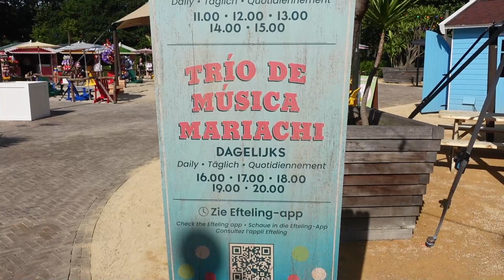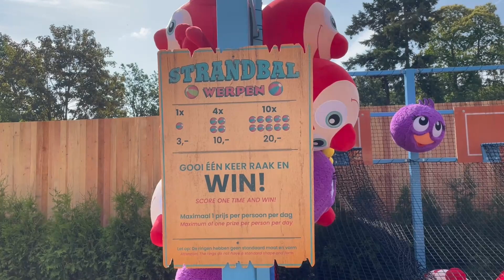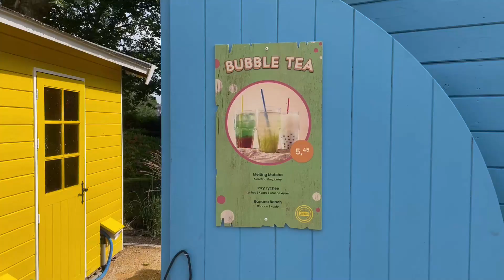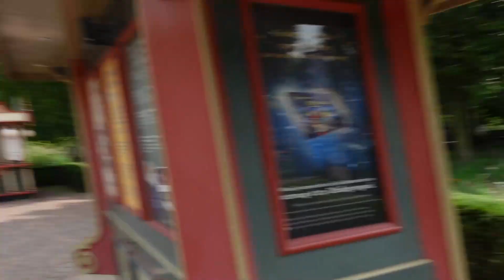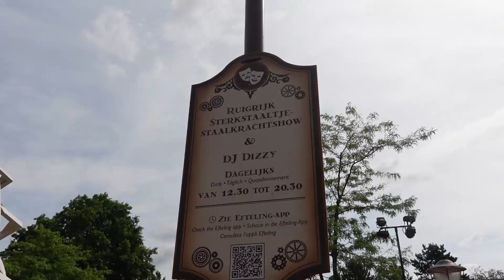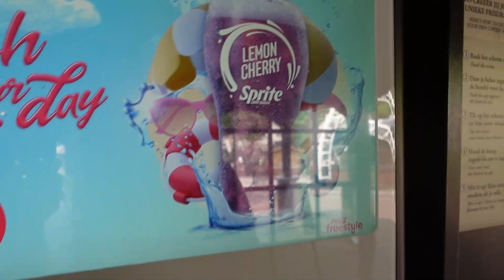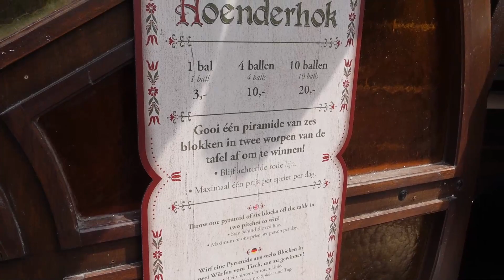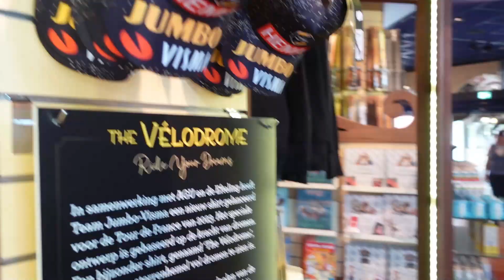DE ZOMER EFTELING IS BEGONNEN! 🏖️☀️ | EFTELING VLOG #62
Hey! Welkom op mijn YouTube kanaal! 😃🎢 Ik ben Morris, en ik neem jullie mee met mijn pretpark avonturen. Wil jij hier van mee genieten? Zorg dan dat je geabonneerd bent, zodat je niks mist! (En als je eerste wilt zijn, zet dan het belletje aan. 😉)